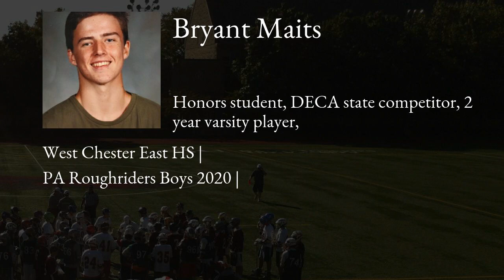Bryant Maits Lacrosse Highlights | PA 2020 | Att, Mid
Bryant Maits Recruiting Video.